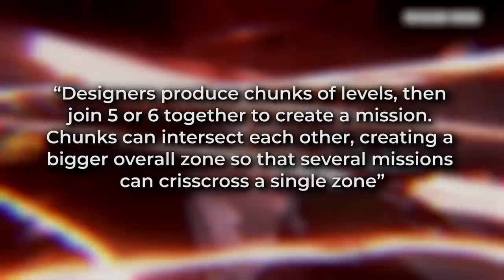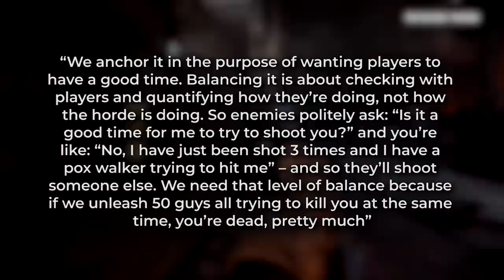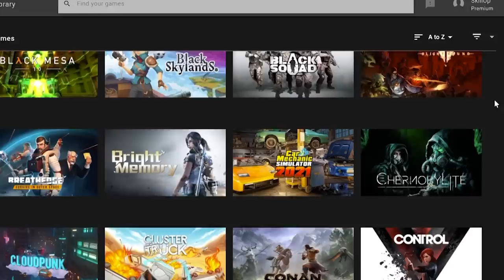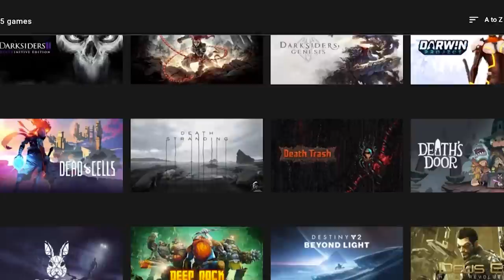Warhammer 40,000: Darktide might be the 40k game I've been waiting for (Hands-on Impressions)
Try GeForce Now for free and lock in your permanent Founders discount by hitting this Thanks to GeForce Now Powered by Pentanet for sponsoring the video.
I got to play a few hours of Warhammer Darktide. As someone who didn't click with Vermintide, Darktide and I came together like drops of water. This is ticking so many boxes for me and I suspect we're in for a damn good time come September.